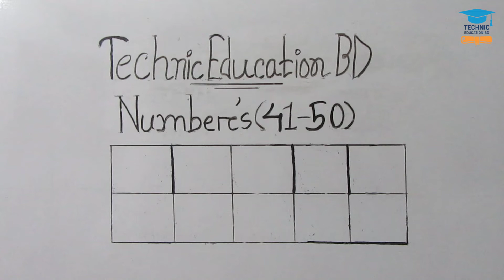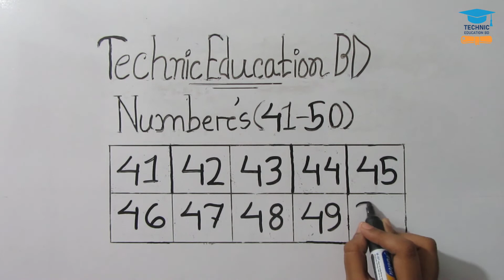Еnglish numbers 41-50 || Writing English Numeric Letter